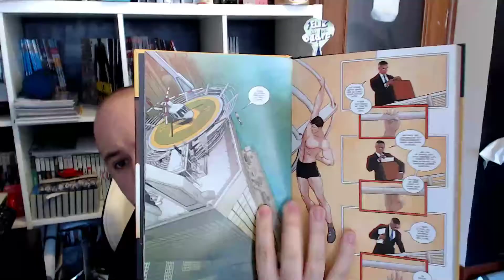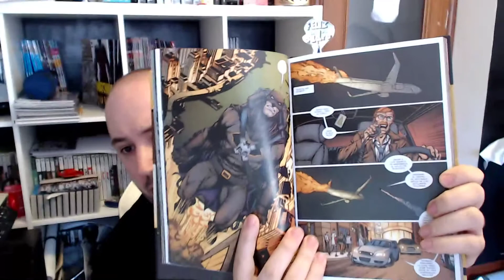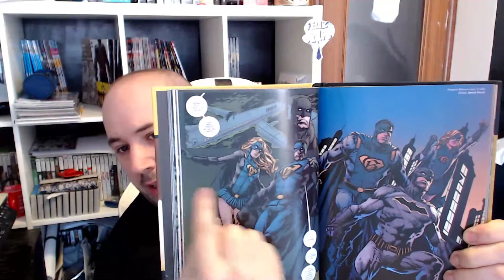BATMAN SAGA: Yo soy gotham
Puedes comprar desde aqui los comics de batman:

Batman: Yo soy Gotham